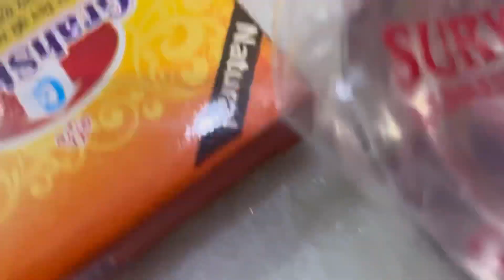॥शुभ दीपावली॥🙏🏻🪔 ॥diwali vlog॥ 2022